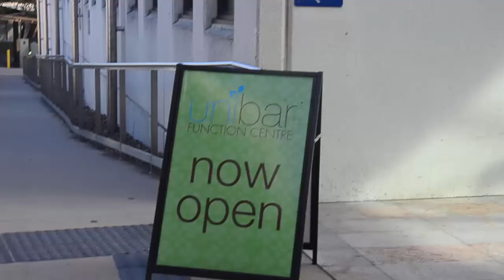VLOG: Мой университет. Обычный день)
Как выглядит мой университет, когда в нем все закрыто на праздники)